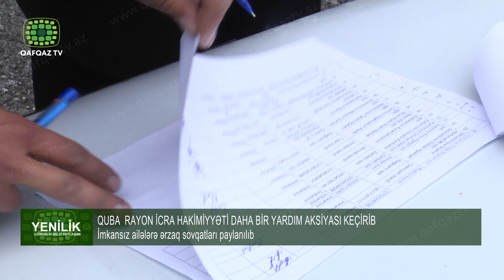QUBA RAYON İCRA HAKİMİYYƏTİ DAHA BİR YARDIM AKSİYASI KEÇİRİB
COVİD-19 infeksiyasının yayıldığı bir vaxtda ölkə rəhbərliyi tərəfindən həyata keçirilən genişmiqyaslı tədbirlərə dəstək olaraq Quba rayon İcra hakimiyyəti  də növbəti yardım aksiyasını keçirib.
Həyata keçirilən  aksiya zamanı Quba rayonu üzrə müəyyən olunmuş siyahı əsasında aztəminatlı ailələrə və 65 yaşdan yuxarı tənha, imkansız şəxslərə ərzaq məhsullları,gigiyenik vasitələrdən ibarət bağlamalar paylanılıb. Gün ərzində Quba  rayon İcra Hakimiyyətinin əməkdaşları ərzaq sovqatlarını  müxtəlif ünvanlara  çatdırıblar.
  Yardım sovqatları yalnız şəhərdə yaşayan sakinlərə  deyil, eləcə də rayonun inzibati ərazi dairəsi üzrə nümayəndələrin vasitəsi ilə kəndlərdə olan aztəminatlı ailələlərə də paylanılıb.  Rayon sakinləri də həmçinin xüsusi karantin rejiminin tətbiq olunduğu bu günlərdə onları unutmayan və qayğılarına qaldıqları üçün dövlətimizin başçısına, həmçinin aksiyanın təşkilatçılarına minnətdar olduqlarını bildiriblər.
  Sonda onu da xatırladaqkı,  bu cür aksiyalar Quba rayon icra hakimiyyəti tərəfindən  tez-tez təşkil olunur. Qarşıdakı günlərdə də yardım kampaniyasının mərhələli şəkildə  davam etdirilməsi nəzərdə tutulub